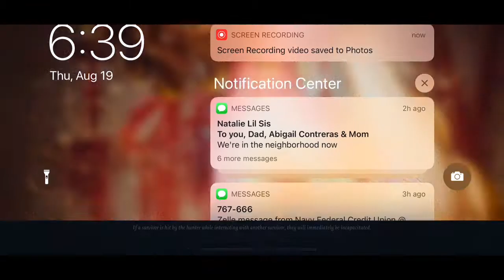Idv bloodbath game play bloody queen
I’m still new at this as I just got this acc so please excuse me lol, and enjoy the beautiful queen 😘